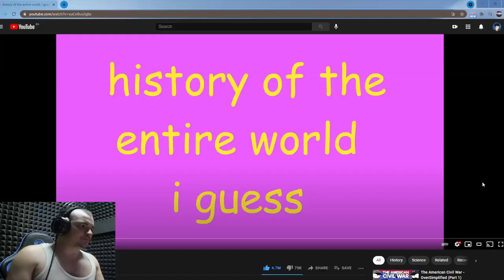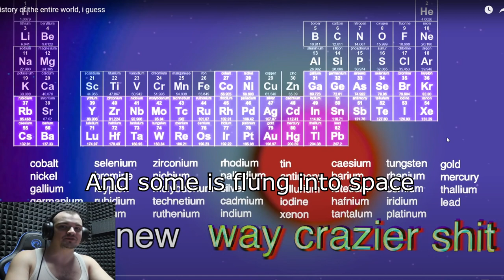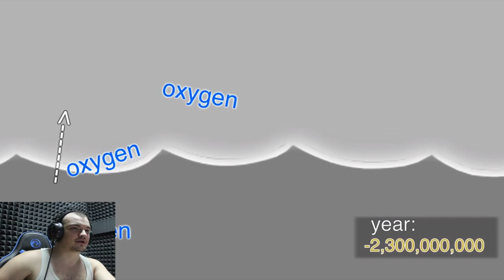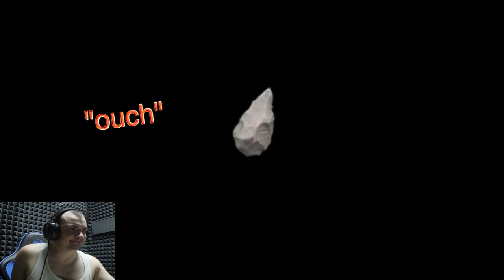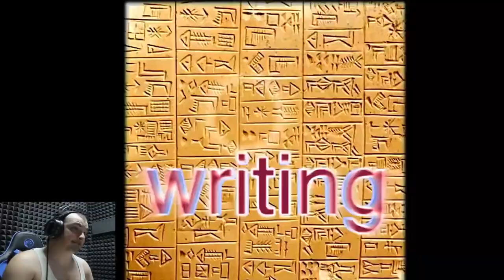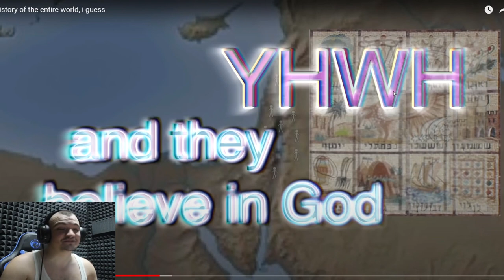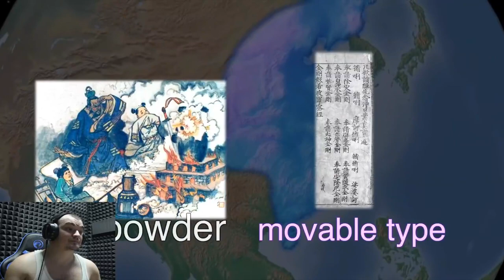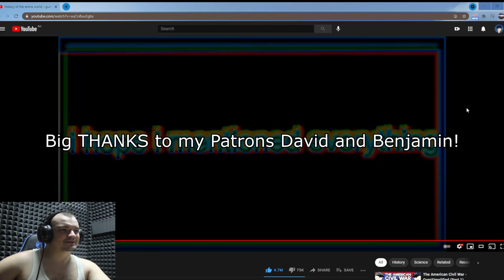Bosnian reacts to Bill Wurtz - HISTORY OF THE ENTIRE WORLD, i guess